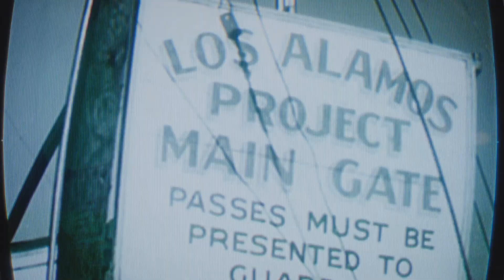ALL OF DUTY BLACK OPS COLD WAR PS5 Walkthrough Gameplay Part1 - INTRo (COD Campaign)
12:57 Games Media Call of Duty®: Black Ops Cold War CALL-DUTY BLACKOPS COLDWAR Black Ops Cold War  CALL OF DUTY BLACK OPS COLD WAR PS5 Walkthrough Gameplay Part1 - INTRo (COD Campaign) ogress 0% l 79% War Earned 2020 0/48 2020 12 Nov PS5 Call of Duty Black Ops Cold War Walkthrough Gameplay Part 1 includes a PS5 Review, Campaign Intro and Story Campaign Mission 1 for Playstation 5, PS5, Xbox Series X, Xbox Series S, PS4 Pro, Xbox One X and PC of COD Cold War 2020 Story Campaign. This Full Game Cold War Gameplay Walkthrough will include Call of Duty Black Ops Cold War Stor ...more Call of Duty: Black 0ps Cold